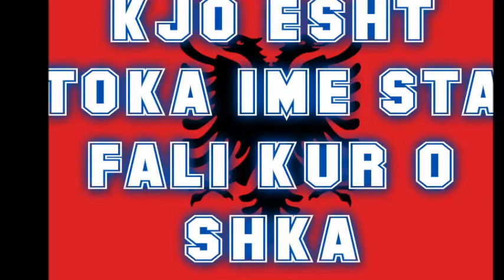UKI EKSPRES SHKUPI NUK TA FALI